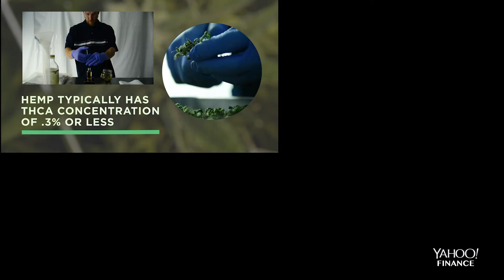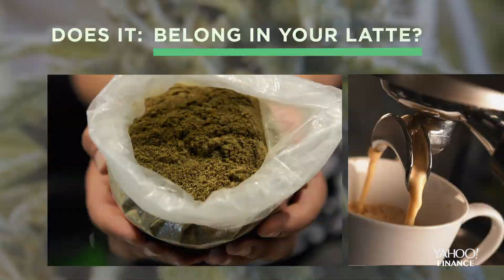The science of cannabis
CBD is used in medicines, supplements, foods and beauty products but it is different from THC.